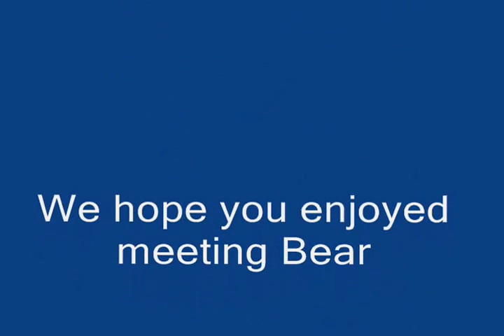Bear Clausen Project0001